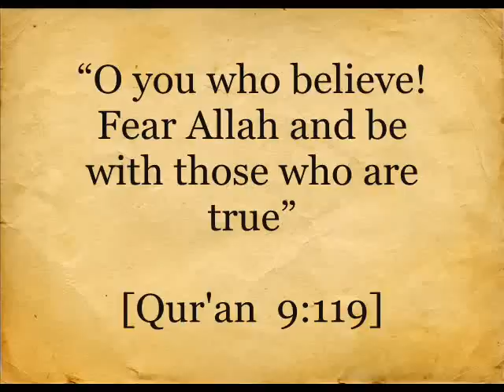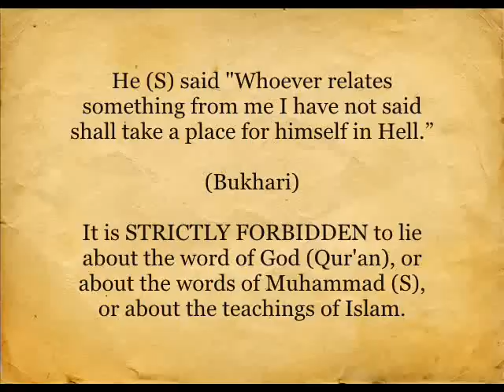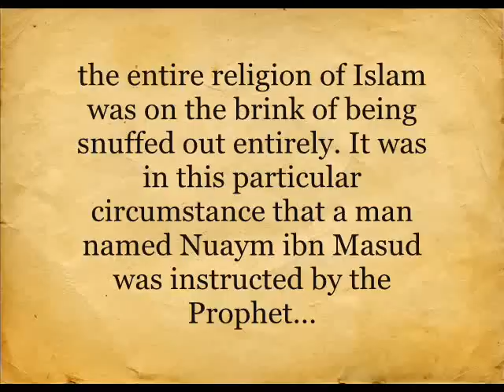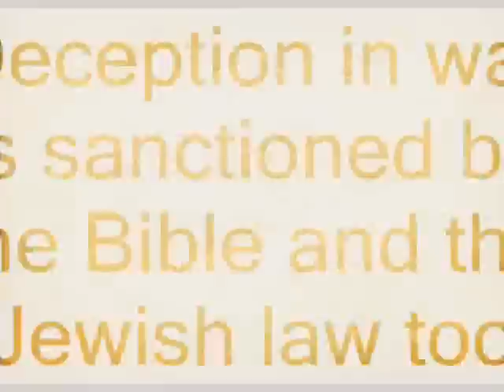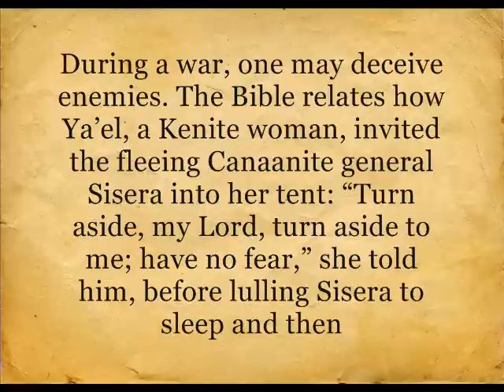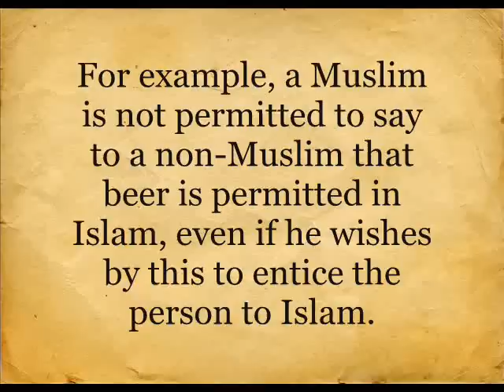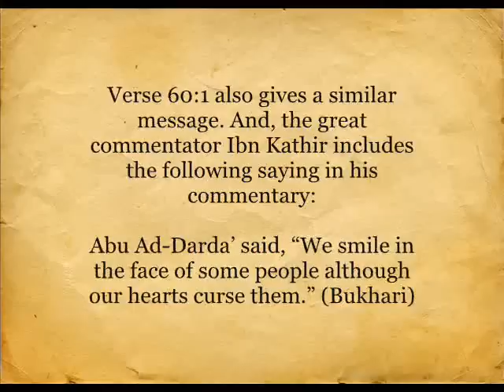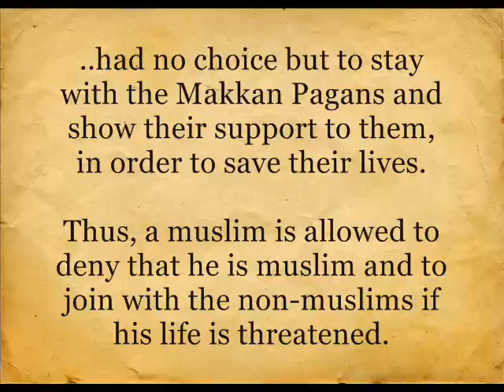Taqiya (Lying About The Religion) is NOT a concept of Islam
The anti-islamic media defames Islam by saying that the "Islamic" concept of "Taqiyya" allows muslims to lie to non-muslims to about Islam. If you genuinely want to learn the truth about Islam, read the Quran in its context, take knowledge from the right scholars, and not from the anti-islamic channels that misquote the Qur'an and spread lies about Islamic teachings.

This video includes:
0:00 What is Taqiya? From where did this concept originate?
0:27 Islam Forbids Lying
1:27 Lying about the religion nullifies the Islam of a muslim thus, making him a kafir
2:06 Three cases where lying is permitted
2:47 Lying in war. "War is deceit"
4:34 "War is deceit" also forms the foundation of modern military principles in the U.S. military
5:55 Deception in war is sanctioned by the Bible and Jewish law too
8:02 Muslims are not allowed to lie to non-muslims
8:44 What constitues war?
9:12 Quran does not support Taqiyya (Lying about religion to non-muslims)